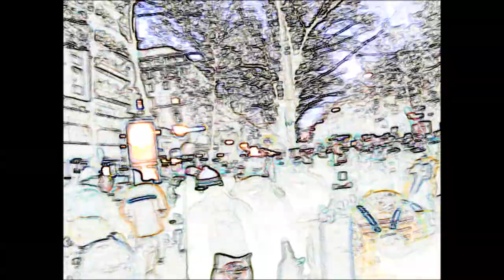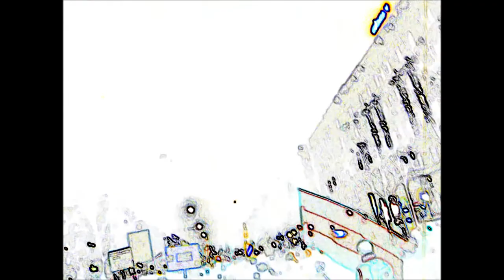DRUG MUSIC - HERUMSCHBADSIEREN (Werner Kogler Mash up)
From DRUG MUSIC - BEINHARTE BROTRESTMUSIK

by DRUG MUSIC, 2022

remix of I'M GONNA MAKE IT from the DRUG MUSIC Album I'M GONNA MAKE IT, 2014

Satire.

Vocal parts: Excerpts from a speech of Austrian Vice-Chancellor Werner Kogler, die Grünen

Alle Rechte an Musik und Bild vorbehalten/ All copyrights on music and video - DRUG MUSIC & Groove Visa Prod.